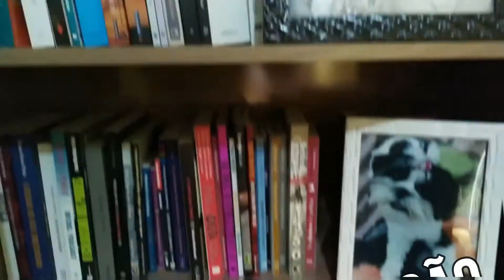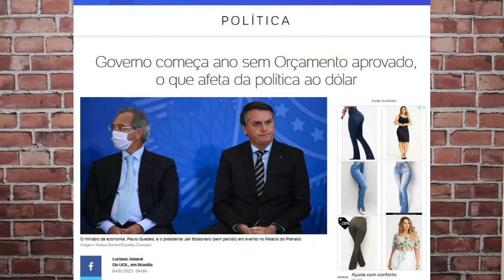O que esperar de 2021. O ano vai ser melhor?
Ufa!!! 2020 acabou. Mas e ai, existem reais possibilidades de 2021 ser um ano melhor?